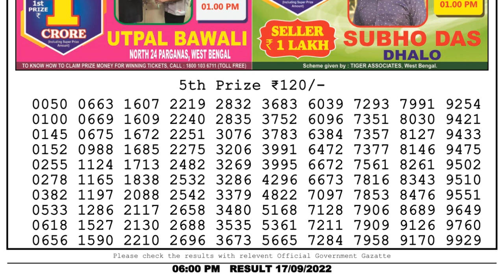Nagaland Lottery Sambad Live 6pm 17.09.22